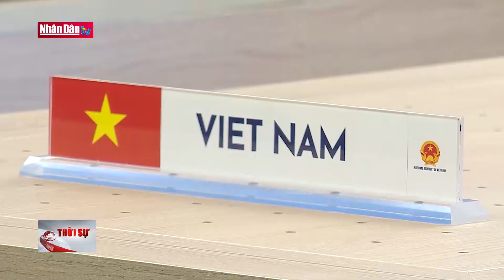Vai trò của Nghị viện thúc đẩy hòa bình, an ninh khu vực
Vai trò của Nghị viện thúc đẩy hòa bình, an ninh khu vực | Truyền Hình Nhân Dân
1. Dự Báo Thời Tiết Hôm Nay